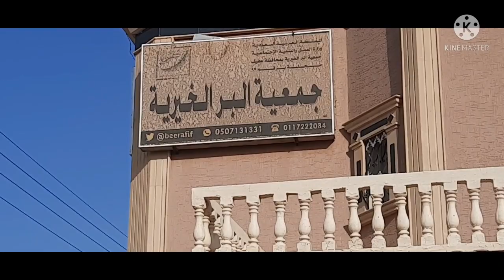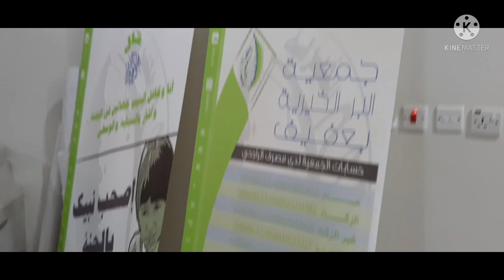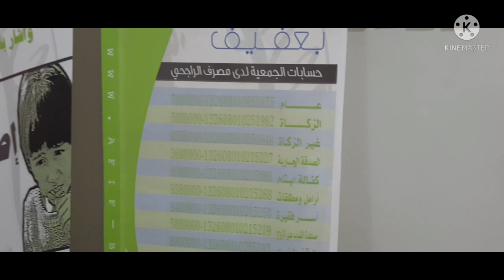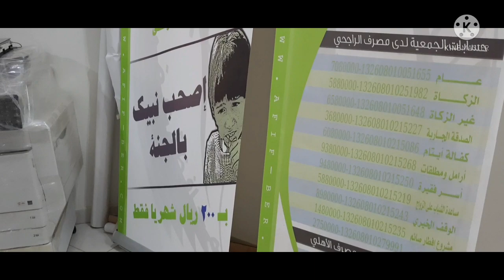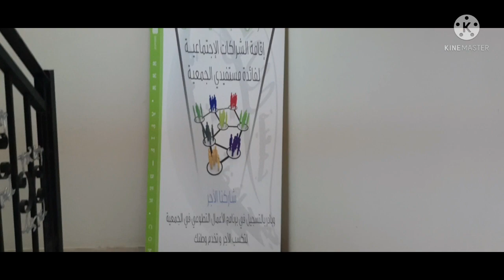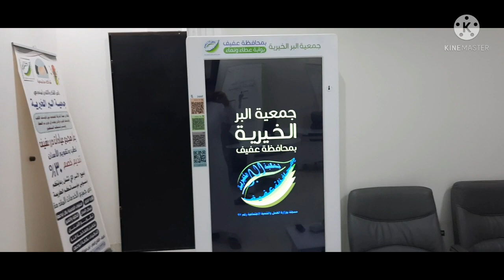Visit to Public help NGO JAMIA KHERIYA Afif